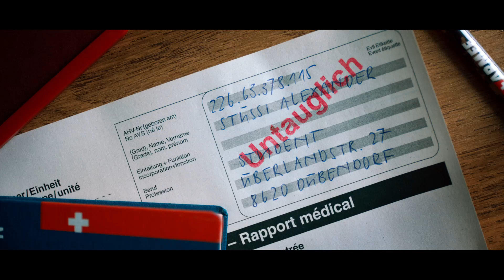Achtung, fertig, WK! - Trailer (HD)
Drehbuch: Güzin Kar
Regie: Oliver Rihs
Produktion: Zodiac Pictures Ltd

Cast:
Alex - Matthias Britschgi
Kommandant Reiker - Marco Rima
Wachtmeister Weiss - Martin Rapold
Anna - Liliane Amuat
Jessica - Sira Topic
Brigadier Breitinger - Bruno Cathomas
Cédric - Adrien Gygax
René - Marc Hosemann
J.P. - Marco Hostettler
Gabriel - Raphael Muff
Jojo - Foscky Pueta
Bärtschi - Michael Schertenleib